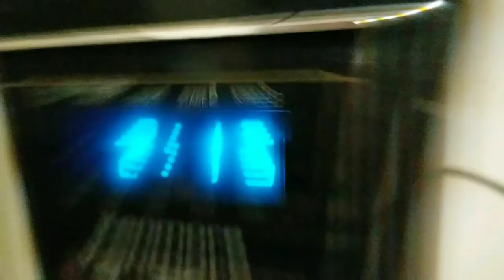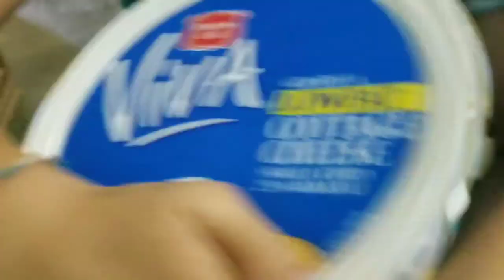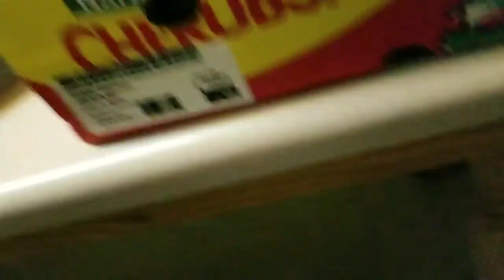If I had a cooking show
qez02 web 75% . 1.5K/2K